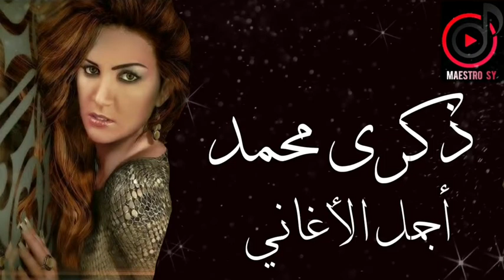ذكرى...ساعة من أجمل أغاني الفنانة الراحلة ذكرى محمد بدقة صوت عالية HD